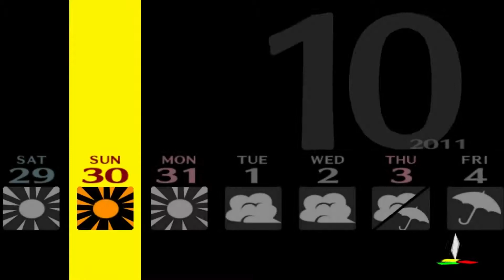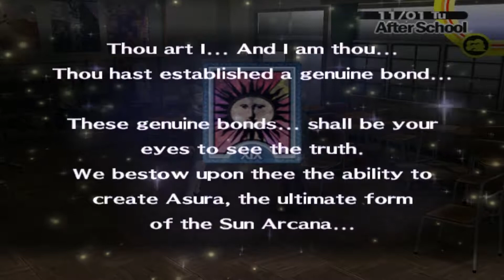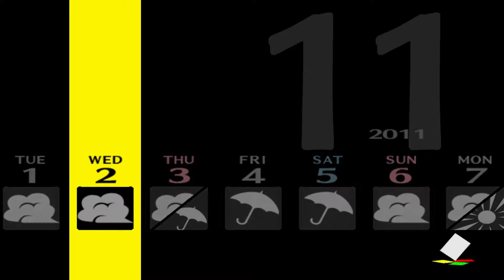Persona 4 HD Expert Walkthrough Part 125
Events:
The Velvet Room Part 19
Yukiko; Priestess Final
School Life Part 85
Yumi; Sun Final
Shu; Tower Part 6